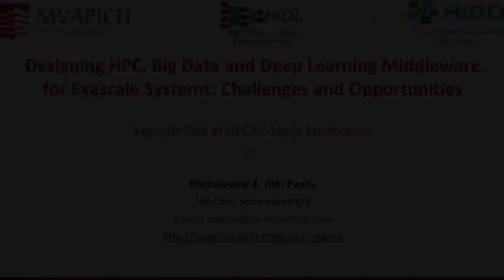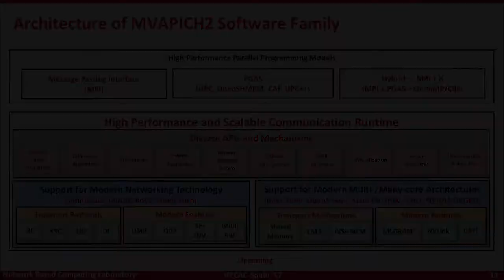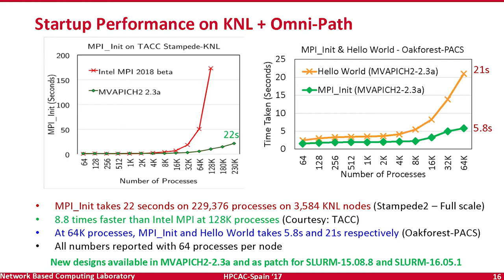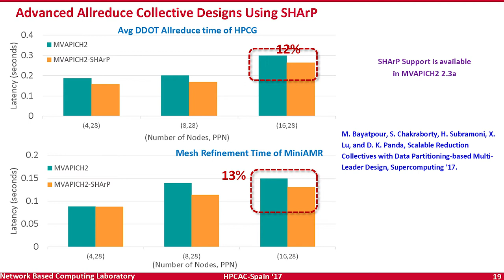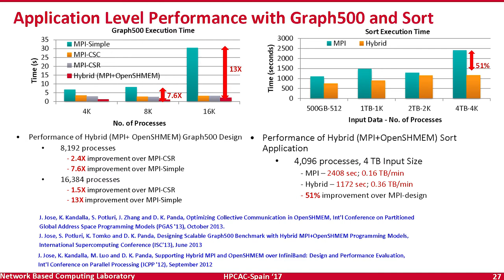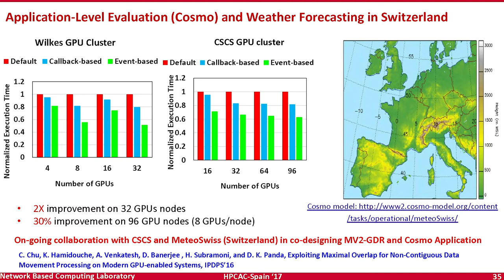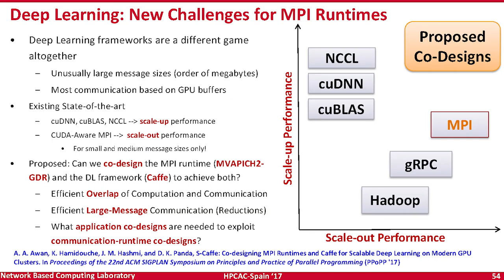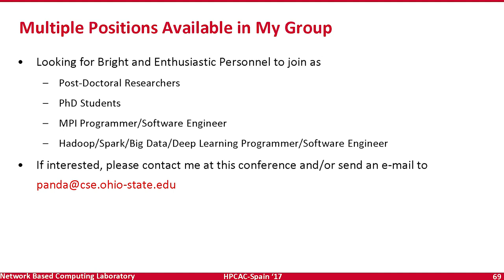Keynote: Designing HPC, BigD & DeepL MWare for Exascale - DK Panda, The Ohio State University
This talk will focus on challenges in designing HPC, Big Data, and Deep Learning middleware for Exascale systems with millions of processors and accelerators.  For the HPC domain, we will discuss about the challenges in designing runtime environments for MPI+X (PGAS  OpenSHMEM/UPC/CAF/UPC++, OpenMP, and CUDA) programming models. Features and sample performance numbers from MVAPICH2 libraries will be presented.

For the Big Data domain, we will focus on high-performance and scalable designs of Spark, Hadoop (including HDFS, MapReduce, RPC, and HBase), and Memcached using native RDMA support for InfiniBand and RoCE. For the Deep Learning domain, we will focus on popular Deep Learning frameworks (Caffe, CNTK, and TensorFlow) to extract performance and scalability with MVAPICH2-GDR MPI library and RDMA-Enabled Big Data stacks.